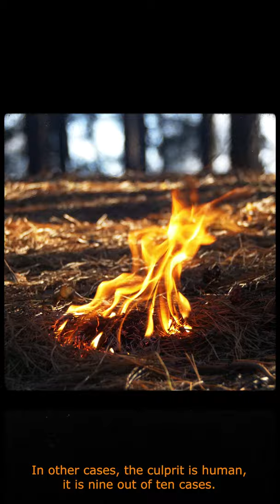Nespresso Talents 2020 - Own Power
Nespresso Talents is a celebration of creative filmmaking. Now in its fifth year, this unique competition empowers filmmakers to tell a story through the format of vertical video.